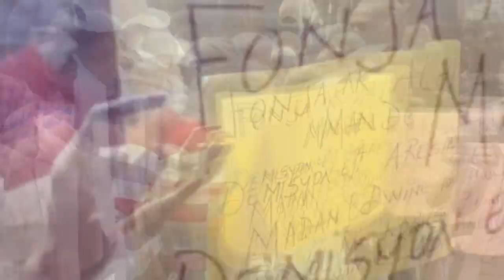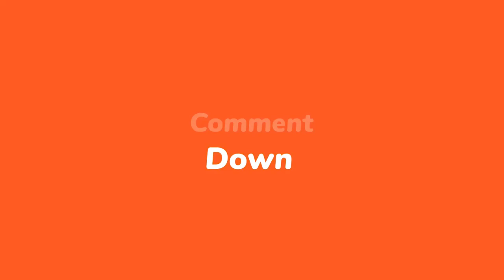Bon dye sove Louko,konplo a kraze ki fèl pa pran kòd nan dosye a | Ameriken bloke VIZA Andre Michel